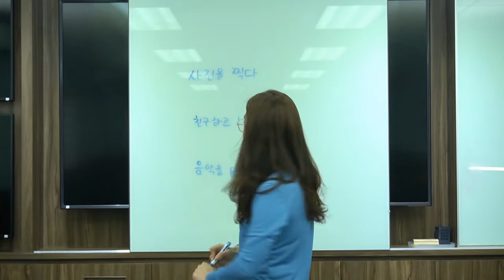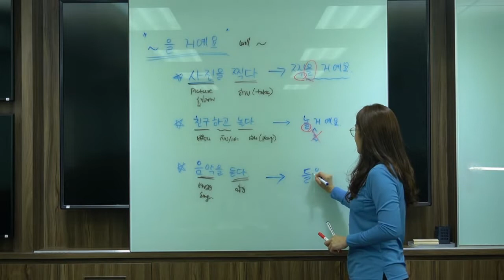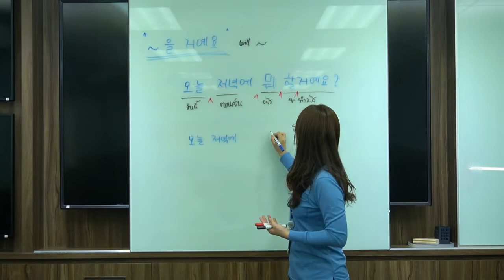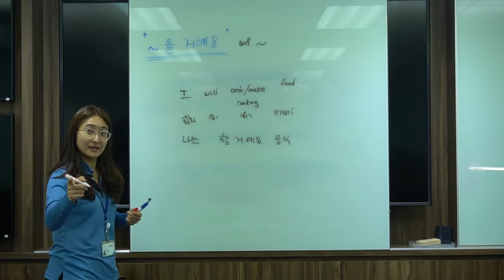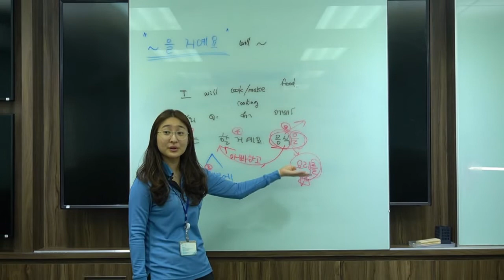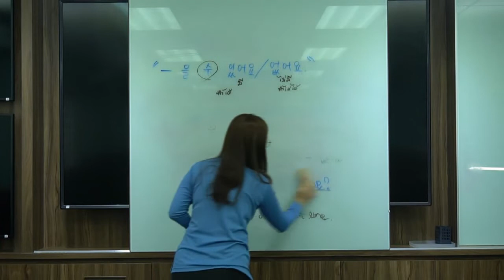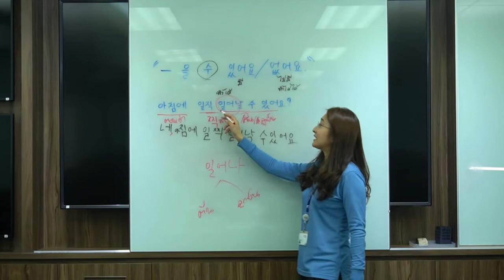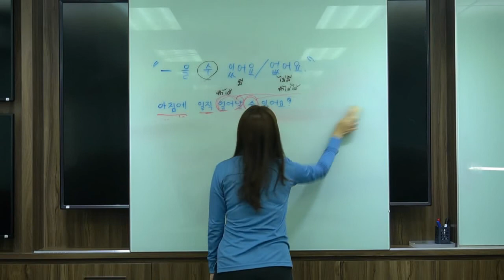POSCO-Thainox_Korean Language Class_Rayong Plant_Lesson 38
■ Contents :  ทบทวนบทเรียน และเนื้อหา Page 18 และ เขียนประโยคในรูป past tense และ Future tense จากคำศัพท์ เช่น สัปดาห์ที่แล้วทำอะไร, วันนี้-เย็นนี้จะทำอะไร,  ขับรถ-ว่ายน้ำได้ /ไม่ได้)